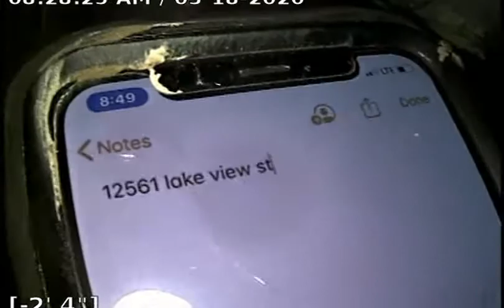12561 Lake View St